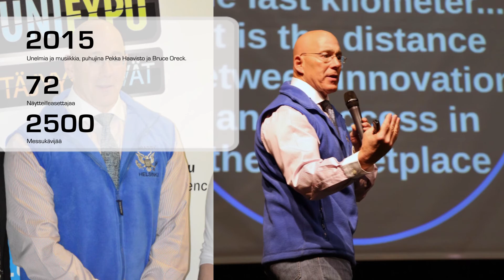DuuniExpo 2018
DuuniExpo on Lahden ammattikorkeakoulun opiskelijoiden järjestämä rekrytointi -ja verkostoitumistapahtuma, joka järjestetään jo kymmenettä kertaa. Messut tarjoaa erinomaisen tilaisuuden tutustua monipuolisesti eri alojen näytteilleasettajiin. Messupäivänä kuullaan perinteiseen tapaan myös inspiroivia puhujia sekä paneelikeskustelu. Tule mukaan DuuniExpo 2018 messuille verkostoitumaan, inspiroitumaan ja menestymään sekä viettämään 10-vuotis juhlaa.